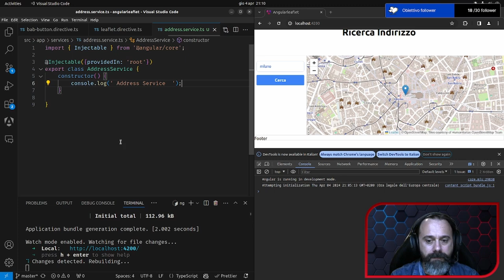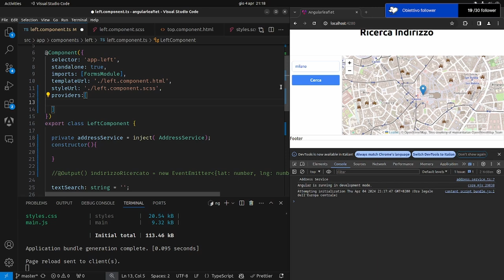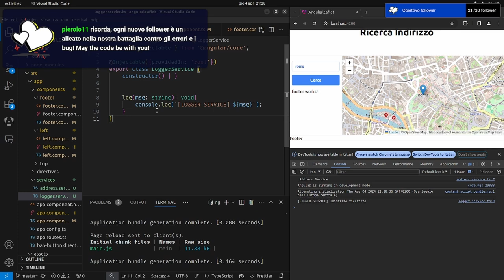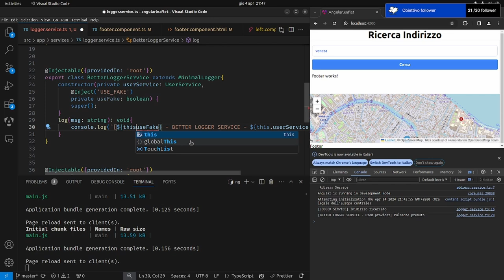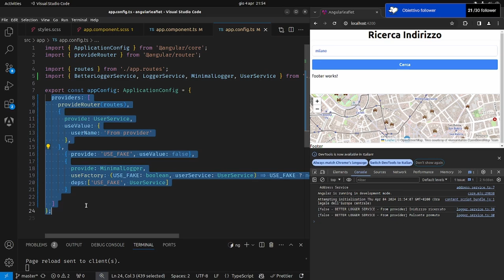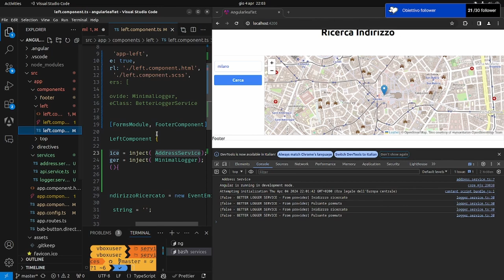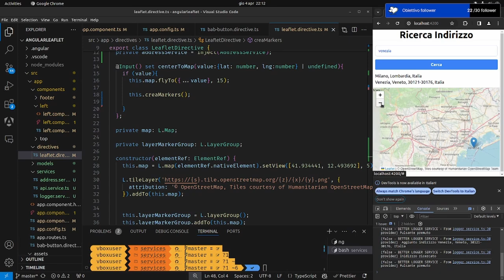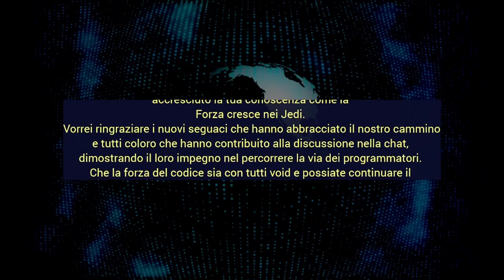Angular 17 - Sezione 4 - Services - Tutto Quello Che Devi Sapere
Angular 17: Services - Tutto Quello Che Devi Sapere è un video dedicato all'esplorazione dei servizi in Angular 17. In questo tutorial, scoprirai come creare, utilizzare e gestire i servizi per rendere le tue applicazioni Angular più modulari ed efficienti. Approfondiremo le basi, le best practices e i casi d'uso comuni, fornendoti tutte le competenze necessarie per padroneggiare i servizi in Angular 17. Che tu sia un principiante o un esperto, questo video ti fornirà le conoscenze necessarie per migliorare le tue abilità di sviluppo. Non dimenticare di mettere "Mi piace", commentare e iscriverti per non perdere i prossimi episodi!